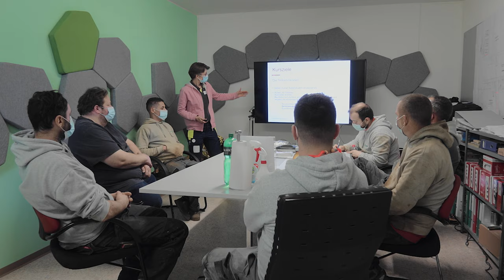Sirius der Sicherheitshund - schau, was ein Hund leisten kann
In Memoriam Sirius (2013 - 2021)
Ein Hund ist weit mehr als ein Streichelpartner, was der Mischling von Daniela Kunst beweist. Er war von 2015 bis 2021 der Sicherheitshund bei STÜSSI und hat mit seinem Charm, seiner Feinfühligkeit und seinem Arbeitswillen aktiv mitgeholfen die Produktionsmitarbeiter für das Thema Arbeitssicherheit zu sensibilisieren. Dahinter steckt intensives Hundetraining und eine enge Bindung zwischen Hund und Halterin. Das Ergebnis seht ihr im Video.

Beeindruckt Dich Sirius Fähigkeiten? Dann hinterlasse einen 👍

Während der Dreharbeiten trug unser Hauptdarsteller - Sirius - seine persönliche Schutzausrüstung. Sämtliche Aufnahmen in der Werkhalle sind gestellt und die Mitarbeiter waren informiert. Der Hauptdreh fand an einem Samstag bei leerer Werkhalle statt. Die Trainerin bzw. Besitzerin von Sirius war jederzeit anwesend (wenn auch natürlich meistens nicht im Film zu sehen).

MITWIRKENDE

Sicherheitshund: Sirius
Werkleiter: Raphael Zwahlen
Betonwerker: Christian Häfliger
Hundetrainerin: Daniela Kunst

Idee: Tobias Stüssi
Konzept & Drehbuch: Micaela Puls, Tobias Stüssi
Aufnahmeleitung & Kamera: Micaela Puls
Kamera-Assistenz: Nicolas Minder
Zusätzliche Kamera-Assistenz: Elia Navarro
Boom-Operator: Tobias Stüssi / Jeffrey Nowakowski
Eisenleger: Mesud Iseni
Statisten: Rudolf Stüssi, Tobias Stüssi, Daniela Kunst, Mehsud Iseni, Dion, Pascal Häfliger
Zusätzliche Aufnahmen: Micaela Puls, Tobias Stüssi
Tiersicherheit: Daniela Kunst, Rolf Bingisser, Patrick Jakobi
Postproduktion Supervisor & Schnitt: Micaela Puls
Ton & Mix: Hanna Kopel
Colorist: Salvatore Di Pino